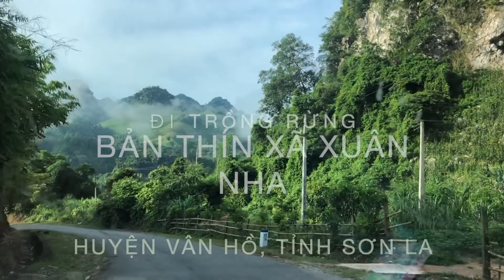Trồng rừng đi, tiền sẽ về - Dự án trồng rừng ở Vân Hồ, Sơn La được tài trợ 30.000 USD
Dự án trồng rừng ở Vân Hồ, Sơn La được tài trợ 30.000 USD
Bản Thín là bản trung tâm nhưng cũng là bản nghèo của xã Xuân Nha, người dân ở đây thuộc 4 dân tộc Thái, Mường, Dao, Kinh, trong đó người Thái chiếm hơn 90%. Khu vực 3ha đất trồng rừng thuộc diện tích rừng cộng đồng của bản. Theo anh Hà Công Liêm - cán bộ hiện trường của Trung tâm Con người và thiên nhiên (Pan Nature) - đơn vị tài trợ cho hoạt động phục hồi rừng, họ chỉ dẫn trực tiếp các kỹ thuật, rồi người dân tự trồng bổ sung rừng với cây đa mục đích nhằm giúp rừng phục hồi nhanh hơn. Sáng sớm 24-6, tranh thủ lúc trời chưa hửng nắng, các phụ nữ trong làng tập trung gùi, chở cây lên rừng theo từng tốp. Đã quen việc trồng lúa, trồng sắn, họ mang theo cuốc, xẻng, thoăn thoát đào hố, trồng cây. Mỗi hố rộng 30-40cm với chiều sâu tương ứng với loại cây dược liệu hoặc cây gỗ sẽ trồng. Các loại cây trám, dổi, trẩu vối, xạ đen đã được tập kết từ chiều hôm trước. Từ khi có ý định thực hiện dự án trồng rừng này, Pan Nature đã họp lấy ý kiến bà con về các loại cây nên trồng bổ sung cho rừng cộng đồng. Người dân trong làng đã thống nhất chọn các loại cây rừng bản địa đa mục đích có thể thu hoạch lá, quả, để chi hội phụ nữ bản có thêm nguồn thu. Các phụ nữ là hội viên thu hái quả trên rừng để ươm cây giống. Chính tay họ đã ươm khoảng 1.000 cây giống đủ tuổi để trồng và trồng dặm về sau ở bản Thín. Dự tính trong 7 năm đầu, xạ đen là cây cho thu nhập chính với tổng khối lượng cành, lá thu được trên 1ha là 500kg, giá thị trường khoảng 10.000 đồng/kg. Trong 7 năm đầu, vối cũng là cây cho thu cành lá, tuy nhiên lá vối chủ yếu để phục vụ nhu cầu dùng tại gia đình. Từ năm thứ 8 tới năm thứ 10, trám sẽ cho quả, khối lượng quả của 1ha/năm ước tính đạt 480kg, giá thị trường là 15.000 đồng/kg. Năm thứ 10 cây dổi sẽ cho hạt. Khối lượng hạt của của 1ha/năm ước tính là 260kg, giá thị trường là 800.000 đồng/kg. Do các cây ở cả tầng cao và tầng thấp, nên từ năm thứ 10 trở đi chỉ còn trám và dổi cho nguồn thu vì là cây ở tầng cao.